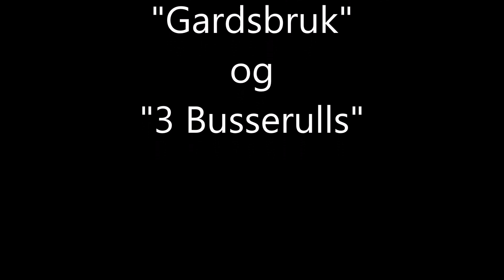Lastebil - veterantreff på Titlestad 19 - 21 okt 2019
Fantastisk stemning og masse fine gamle kjøretøy og ikke mins en fantastisk fin gjeng utrolig sosialt.